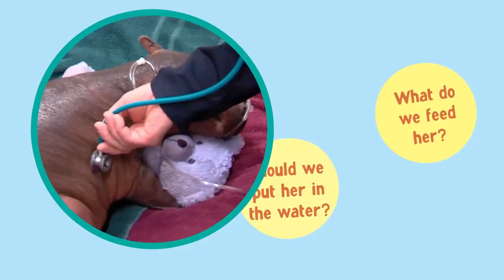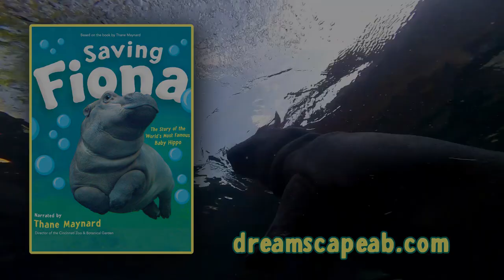Saving Fiona - Trailer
The amazing true story of the baby hippo who overcame the odds and become an international sensation

On a cold January day in 2017, nearly two months before due date, Nile hippopotamus Bibi gave her keepers at the Cincinnati Zoo & Botanical Garden a big surprise: a tiny newborn hippo, no bigger than a football. The first premature hippo born and raised in captivity, baby Fiona was an underdog from the start: she couldn't nurse, she couldn't stay hydrated, and she wasn't thriving. But the staff at the zoo knew they could save her. They had to study the makeup of hippo milk for the first time ever and reach out to medical colleagues, including a team at the local children's hospital with superior vein-finding skills, to ensure that Fiona would begin to gain weight and become healthy. She soon became an internet sensation, her pictures and videos garnering thousands and thousands of likes and fans on Instagram and Facebook. Now a Fiona appearance at the Zoo mimics a Beatles concert. But what made this little hippo such a big hit all over the world? And what's in store for her and her family?